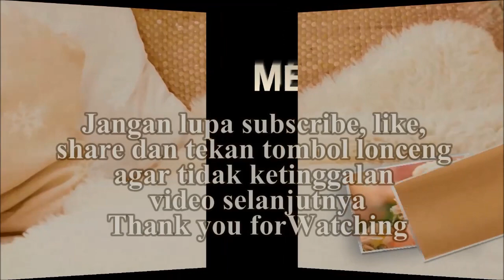KARE AYAM - MENU PRAKTIS BUAT MAKAN SIANG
Bahan-bahan
500gram ayam
1 biji ketang
250ml santan encer
65ml santan kental

Bumbu:
3 siung bawang putih
3 siung bawang merah
2 cm kunyit
2 cm jahe
2 biji kemiri
1 batang serai
2 biji cabe panjang
6 biji cabe rawit
1 sdm bubuk kare
1 sdt garam
1/4 jiten
1/2 sdt kaldu bubuk
1 sdt gula pasir